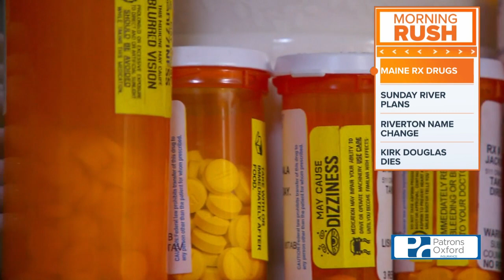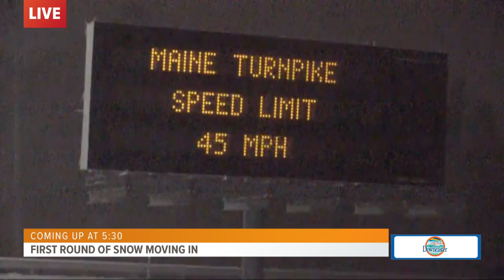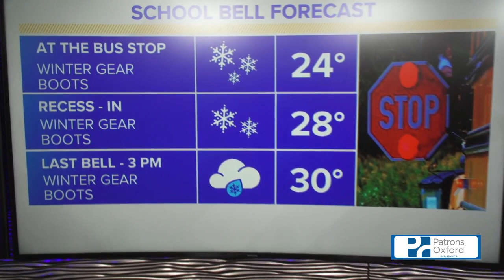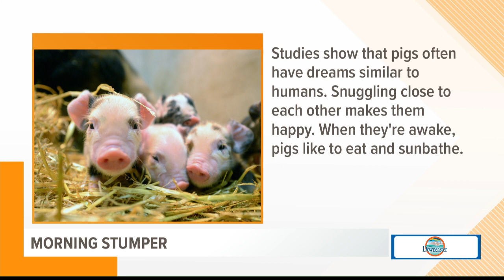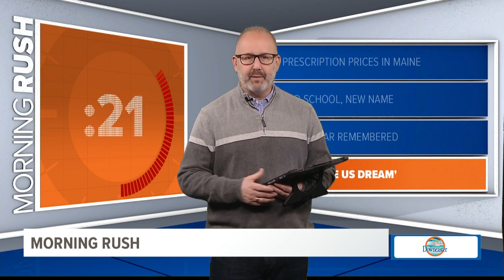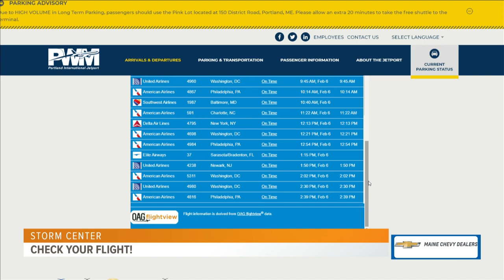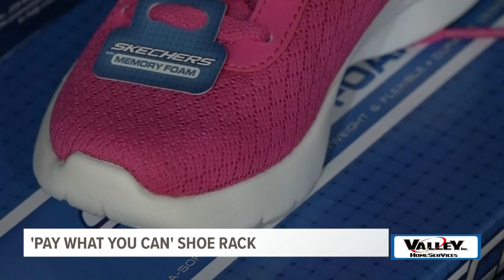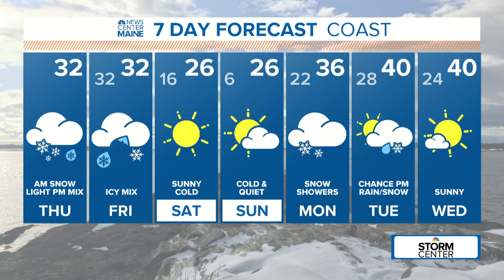Watch NEWS CENTER Maine LIVE for STORM CENTER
WATCH LIVE: We're in STORM CENTER mode on the Morning Report. Tune in to watch all the latest on this 2-day storm